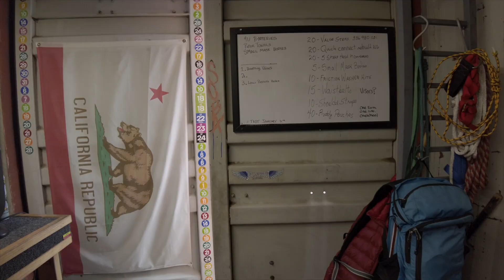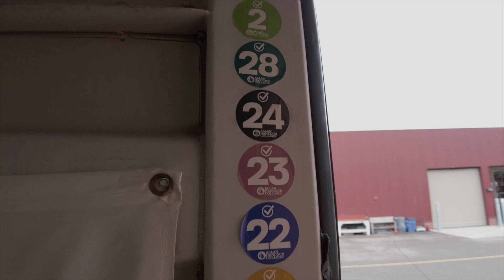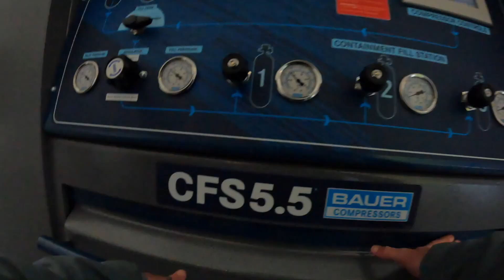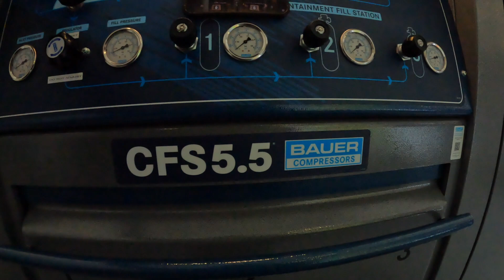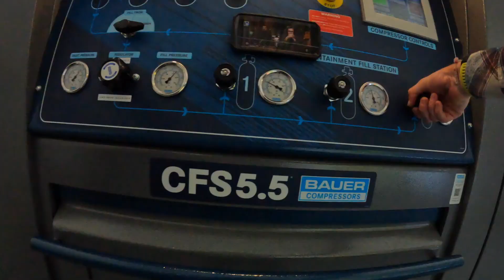Day in the Life: SCBA Technician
Welcome to the first episode of "A Day in the Life," a new video series that takes you on a journey into the daily lives of various professionals. In this episode, we're following a day in the life of an SCBA Technician, and who better to show us than our very own host!

Overall, this episode of "A Day in the Life" promises to be an exciting and informative journey into the world of an SCBA Technician. So sit back, relax, and join us for this unique behind-the-scenes look at this critical profession.